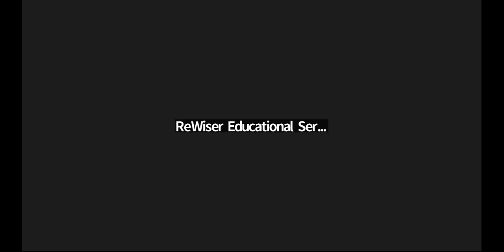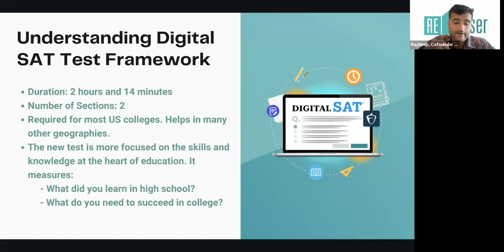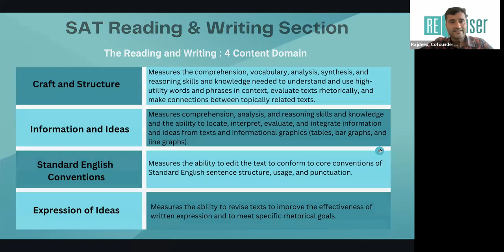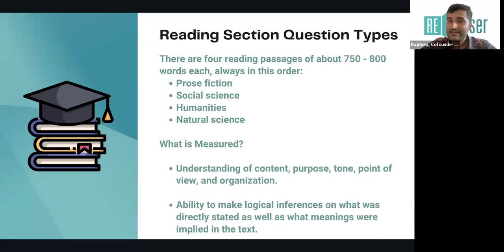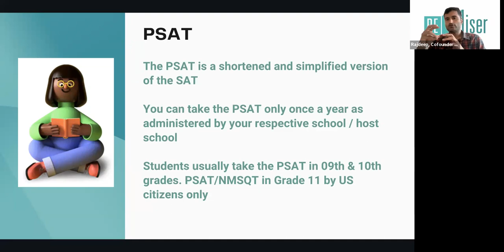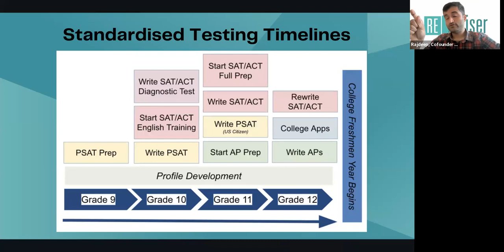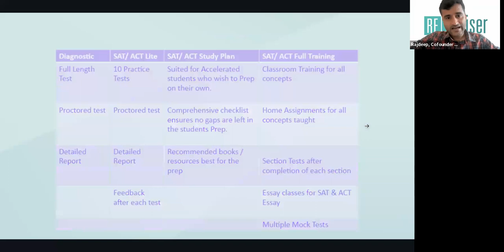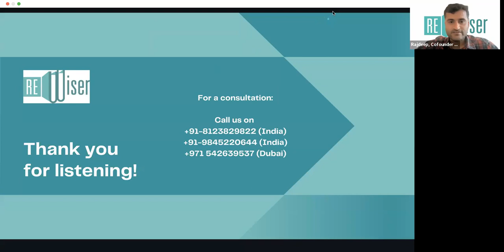Webinar: Information Session on SAT & ACT tests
This session will immensely help you in understanding the tests in detail and ease your high school journey to college planning.

Key takeaways from the Webinar:

i) Understand standardized tests like SAT/ACT.
ii) Importance of SAT/ACT for Grade 09 - 12 students.
iii) Timeline of SAT/ACT with regard to application planning.
iv) Countries that accept SAT/ACT.
v) ReWiser recommended timeline & pedagogy of preparation for respective tests.
Vi) Latest changes in SAT.
Interested in online tutoring from a perfect scoring test prep expert?

Reach out to Team ReWiser!!!

🌐 You can check out these links for more information about the Rewiser